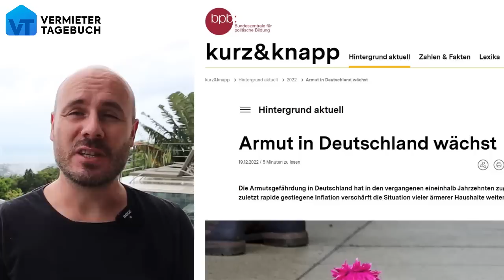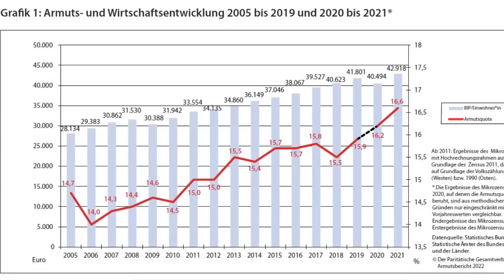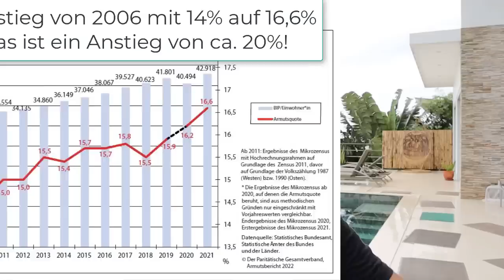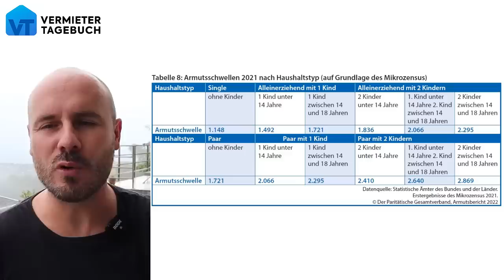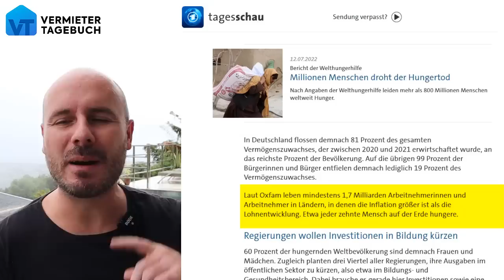Geständnis von Merz: SO wird Deutschland gezielt verarmt!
Die Armut in Deutschland hat einen neuen Negativ-Rekord erreicht. Selbst Friedrich Merz spricht in einem Interview von einem Wohlstandsverlust und das die Menschen immer weniger Geld haben. In diesem Video zeige ich euch die neuen Zahlen der Armut und die Gründe.